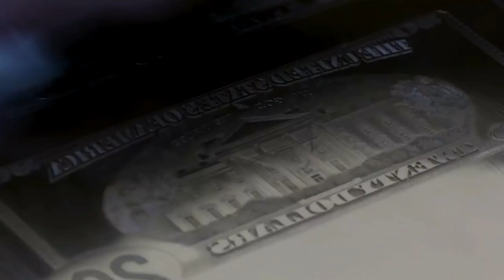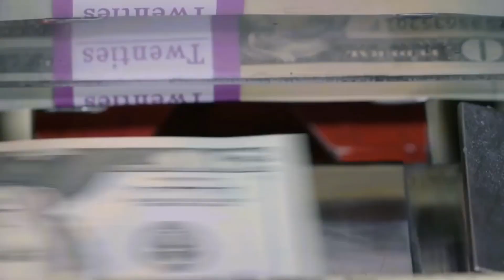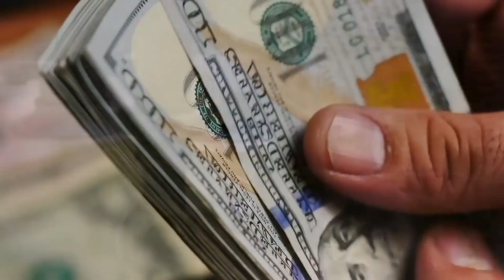DOLAR IMPARABLE-OPINAN EXPERTOS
Varios economistas dan su palabra respecto a la situacón actual.